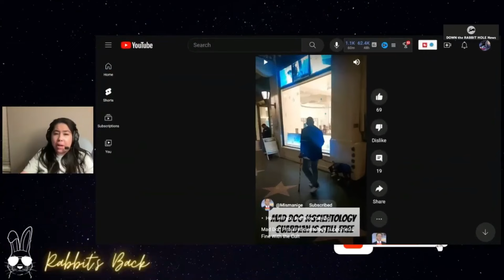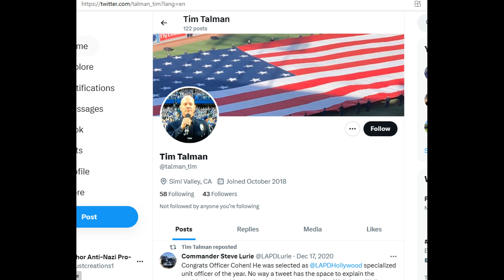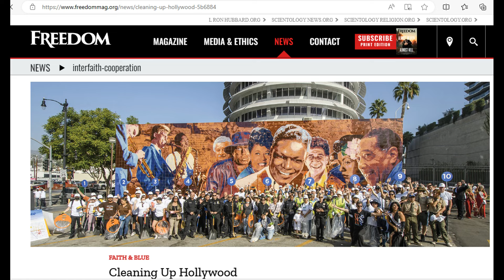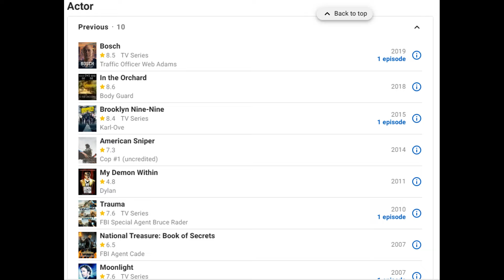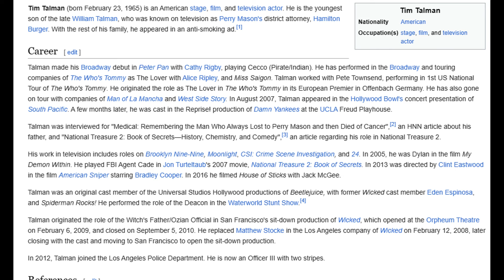Who Arrested Aaron? Tim Talman the Cult & Scientology/Hollywood LAPD Corruption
Talmon is working with Scientology. But how? Why? Who is he? A look at another weird case of the cult and Hollywood coming together.